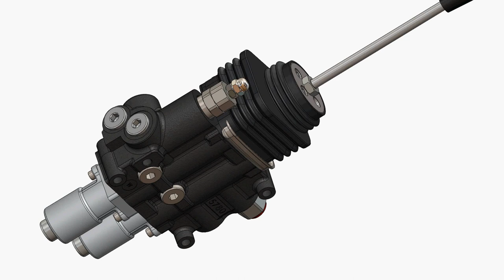Front Loader Valve ( Akon Amv502F Loader directional control valve)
The Akon AMV502F, loader directional control valve, is a superbly designed two spool mono-block valve suitable for front or end Loaders.

The Amv502F has two of the following spool actions:
float, regenerative or spring-to-center.
The valve is also field convertible to closed center or power beyond with the appropriate cartridge

- FOURTH POSITION REGEN
- POWER BEYOND CAPABILITY
- INDIVIDUAL DROP LOAD CHECKS
- FOURTH POSITION FLOAT